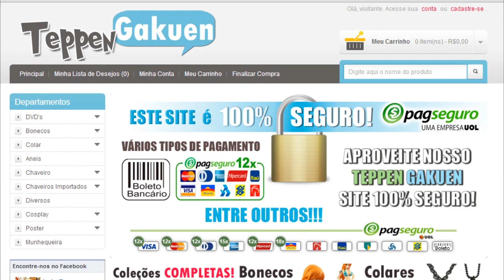One Piece Capítulo 758 - Flappy Usopp